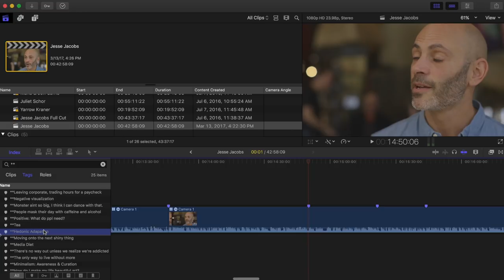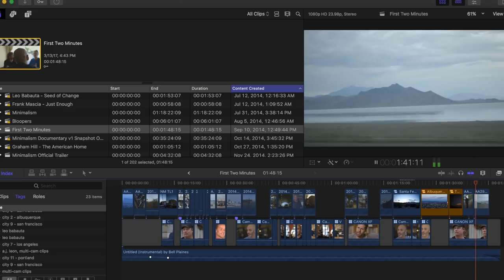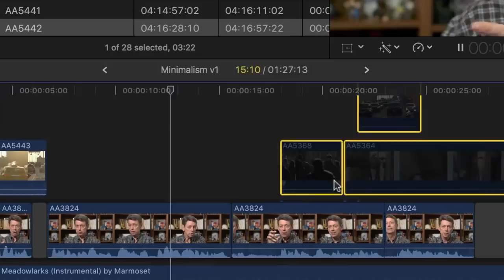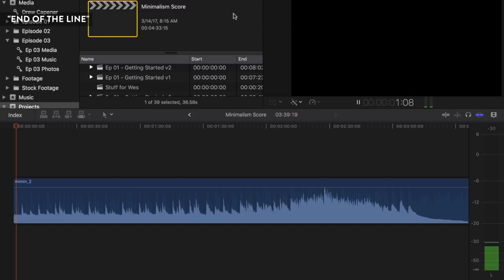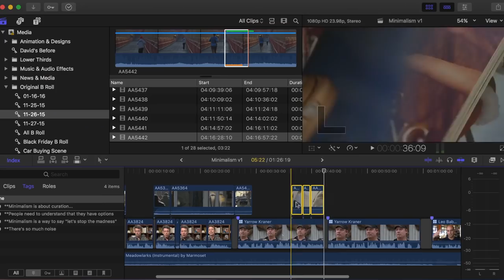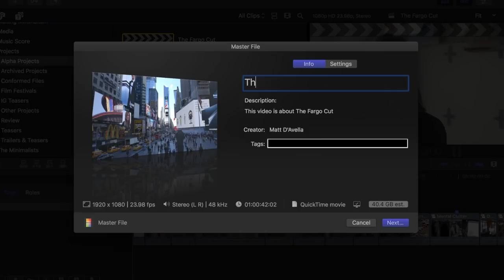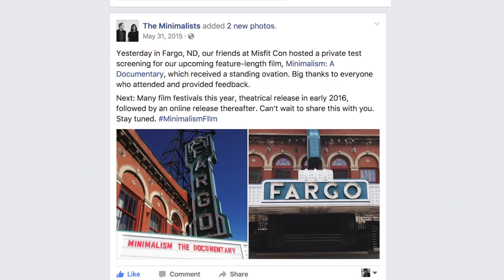Making Minimalism - Episode 3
Take a look behind the scenes of Minimalism.

Creating our film was simple, but not easy. A few years back I joined Josh & Ryan from The Minimalists to travel across the country and interview people about how simple living had changed their lives. It was a long road to get here. In episode 3 we run into some trouble. Two days before our first live screening (in front of a sold out crowd) I decide to recut the entire film. The response isn't exactly what I had hoped for.

Music Credits
Background Hip Hop Beat by BerryDeep
In Future Bass by OddVision
End of the Line by VVE